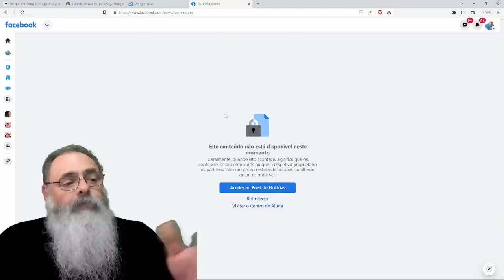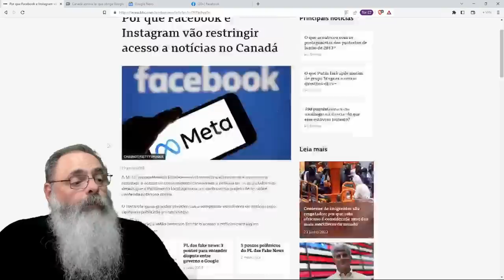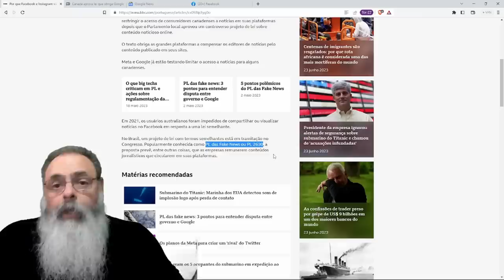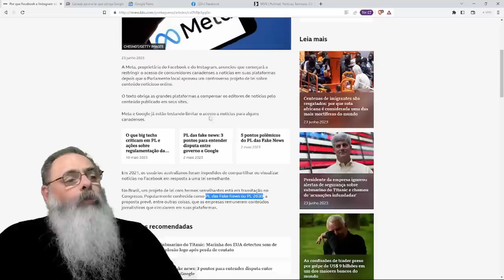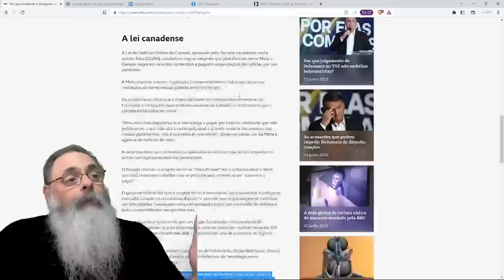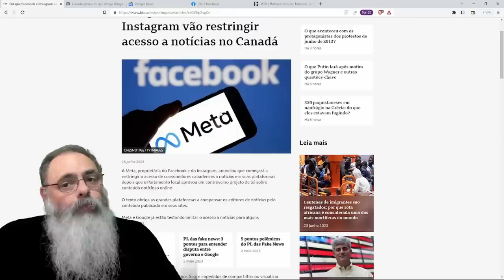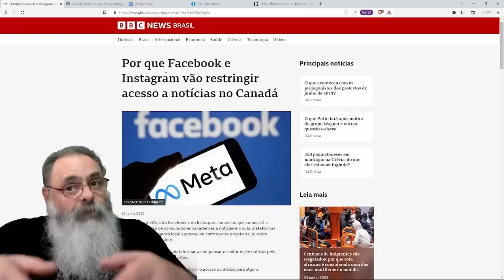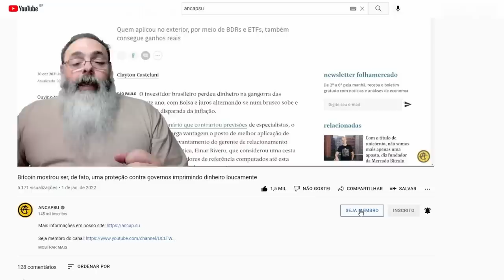FACEBOOK retira links da MÍDIA TRADICIONAL no CANADÁ em PROTESTO CONTRA LEGISLAÇÃO similar a PL 2630